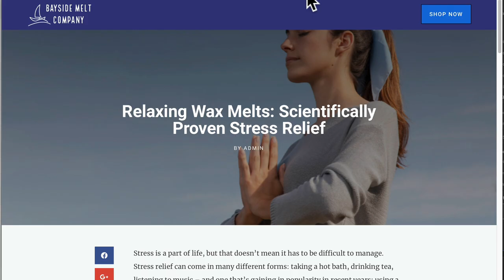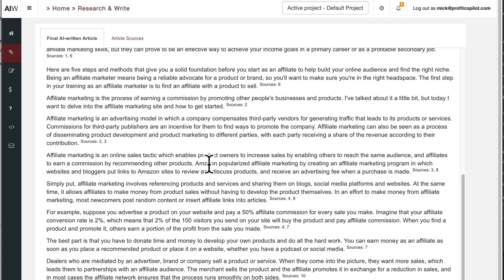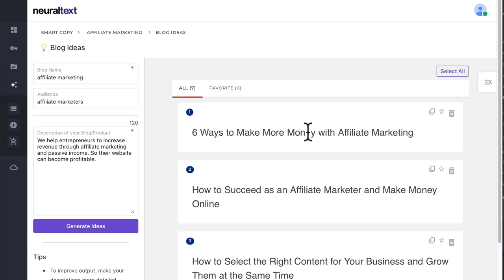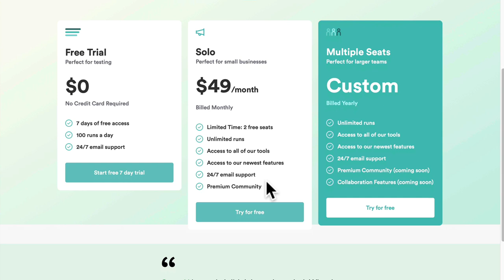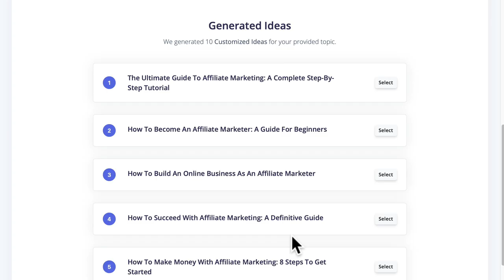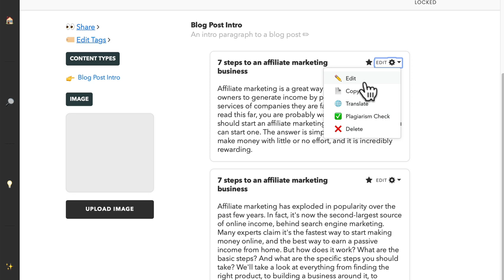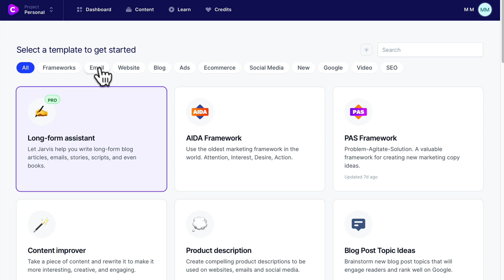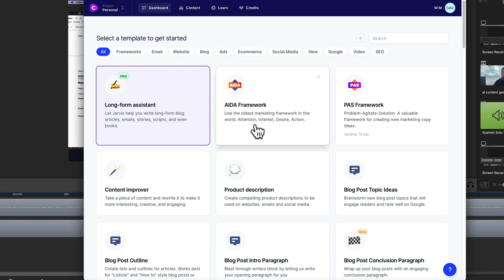Fast Content Creation? The Best AI Content Writing Tools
Does AI content have a place in your marketing?

You’ve seen the hype, but can Artificial Intelligence copywriting tools REALLY be the future of content creation? Can they actually write blog posts fast, and replace a human being?

And it is worth investing your time, and money, into an Artificial Intelligence content generator? And if so, which one?

I’ve spent the last 2 months testing all the AI content generators that I can find. And today I’ll show you each of them.

You’ll see the good points, the bad points, their strengths and their flaws. So you can make up your own mind about which one is right for you.

I'll go into more detail later in the video but I will also give you some AI options to suit EVERY budget, including some free ones.

Ok let’s get real. AI content writing  tools won’t replace human writers just yet. They tend to work best when you think of them as writing assistants.

They can produce around 80 percent of the content. But you still need to feed the other 20 percent.

I will show you a few examples of the content I’ve made with artificial intelligence, in one niche where I am an expert - that’s digital marketing, and two where I have very little knowledge.

The tools mentioned are:

Copy AI
Copysmith
AI Writer
Writesonic
Quillbot
Nicheness
NeuralText
Wordtune
Snazzy
Conversion AI